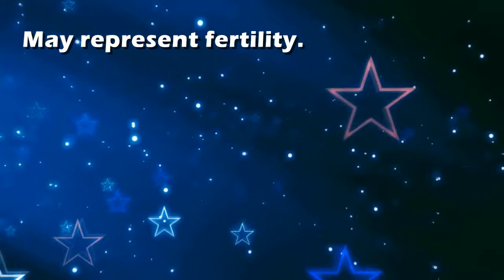Eggplant : Dream Interpretation and Dream Meaning by TellMeMyDream.com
What does dreaming about 'eggplant' means?
In this video from TellMyMyDream.com we explain and interpret the meaning of a dream about  the 'eggplant' psychic symbol

The symbol: eggplant in a dream can be interpreted and explained as follows
'May represent fertility.'.